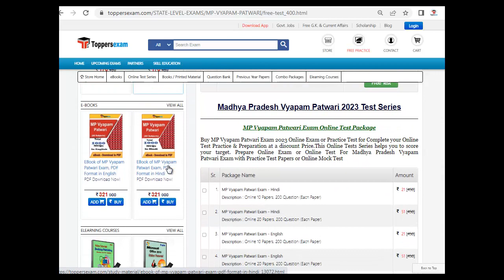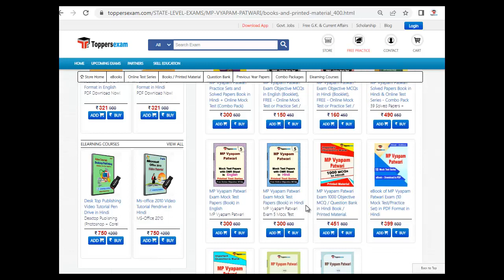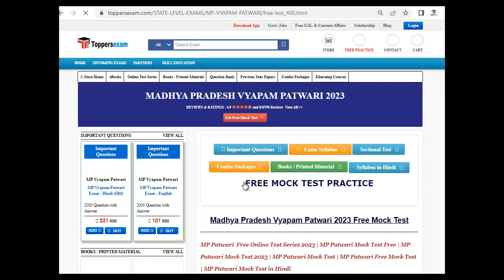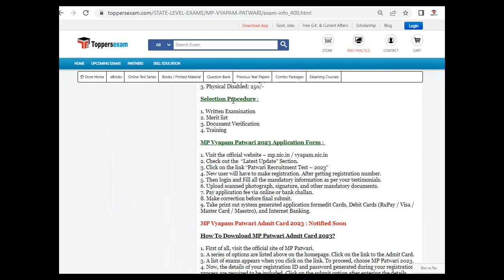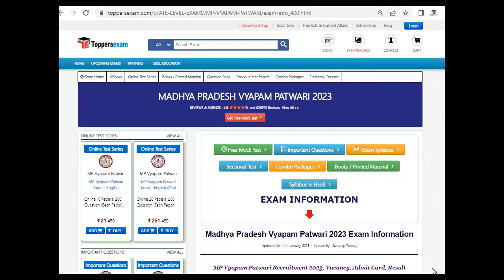MADHYA PRADESH VYAPAM PATWARI Important Questions, Practice Mock, eBooks, Preparation Tips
MADHYA PRADESH VYAPAM PATWARI Exam, Update Syllabus & Pattern. For Preparation of  MADHYA PRADESH VYAPAM PATWARI we Provide Books, eBooks, Booklet, Simple Paper, Solved Paper, Printed Material, MCQ, Practice Set, Previous Year Paper,  Important Questions, Questions and Answers, Preparation Tips & Strategy MADHYA PRADESH VYAPAM PATWARI Exam , Study Material and More at Toppersexam.com